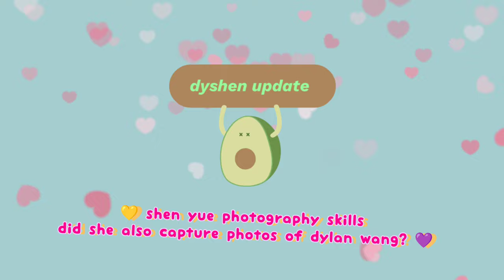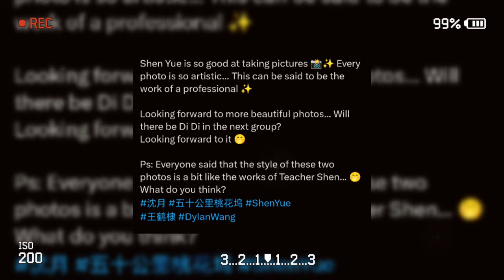did shen yue capture dylan wang beautiful photos in wonderland season4 variety show? ❄️🤭🫶🏻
shen yue and dylan wang the reason why they are invited in wonderland season 4 variety show 2024 🥰❄️

shen yue dylan wang wonderland season 4 enjoying the beauty of northeast taohuawu ❄️🫶🏻🦌❤️‍🔥

shen yue and dylan wang cute couple matchy coincidence in wonderland season 4 filming 🌹🌸🌻

shen yue and dylan wang latest interesting update on wonderland season 4 filming ✨❤️‍🔥💐

shen yue & dylan wang picture together in wonderland made others go sour & falsely accusing dyshen 🙄

shen yue and dylan wang so happy together in wonderland season 4 🫶🏻 bes bickering couple HAHAHA ❄️🤭

shen yue and dylan wang plus wang xingyue  chaotic love rivalry is coming in wonderland season4 🤭🫶🏻

shen yue and dylan wang still getting shy to interact in wonderland season 4 😚 what's the fuss? 🤭

shen yue and dylan wang FINALLY REUNITE in one frame for wonderland season 4 filming ✨📽️ DYSHEN LOVE 🫶🏻🤭❄️

shen yue will have a love triangle with dylan wang and wang xingyue in wonderland season 4 😚 WHUUUT

shen yue dylan wang already met in wonderland season 4 but why did no one record it? SUSPENSE! 😳❄️🤭

shen yue is spotted again! will dylan wang introduce her to wonderland season4 casts? 🤭 DYSHEN ❣️

shen yue and dylan wang looking so hot in cold weather ✨ wonderland season4 x cosmo fashion 🌛💜

shen yue and dylan wang in wonderland season4 make their comeback so wild! 😜 DYSHEN LOVE 2024 🤭

shen yue finally spotted in wonderland season4 🫶🏻 dylan wang will you approach her first?! 🤭

shen yue and dylan wang excited for 1st day filming of wonderland season4 🫶🏻🤭🥳 DYSHEN LOVE 2024 🌛💜

shen yue and dylan wang are back and get ALL the attention for wonderland season4 🫶🏻 DYSHEN LOVE ❄️

weibo hot issue topic today 🤯

shen yue dylan wang shen yue and dylan wang hu yi tian darren chen caesar wu meteor garden 2018 romance comedy rational life count on your lucky stars kuan hung dyshen confessions girlfriend boyfriend shen yue 2021 dylan wang 2021 dyshen diyue futu yuan shen yue drama list shen yue dramas wang he di comic girl romance ootd couple love stories dyshen receipts dyshen analysis mr bad chinese drama never give up filming yukee chen korean webtoon louis vuitton ambassador starry oceans bailu esther yu dylan wang bailu only for love drama the glory drama chinese television drama variety show japanese drama taiwanese drama asian dramas chinese drama